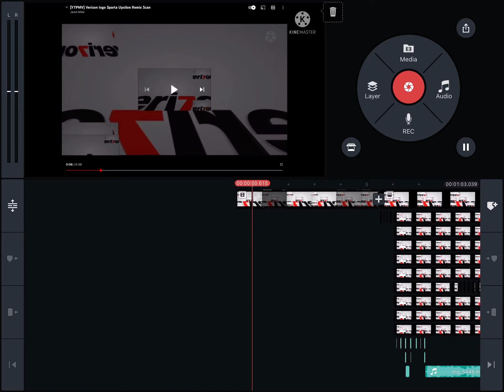Verizon logo Sparta effect scan ^2